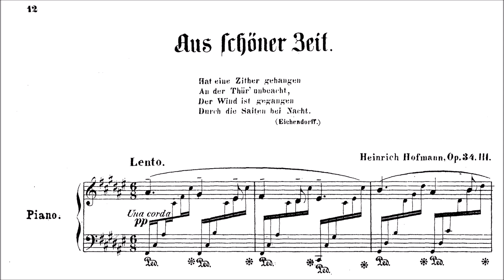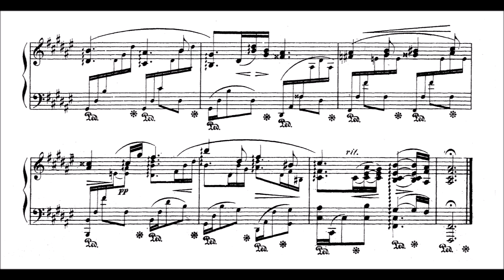Heinrich Hofmann: Aus schöner Zeit (Nachklänge, Op.34/3)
Heinrich Karl Johann Hofmann (1842 – 1902) was a German composer and pianist. He was a pupil of Theodor Kullak, Eduard Grell, Siegfried Dehn and Richard Wüerst. His Frithjof Symphony (1874), a musical realization of the legend Friðþjófs saga hins frœkna, was one of the most frequently performed orchestral works in Germany during the late 19th century. In addition to orchestral music, he also wrote several operas, some lieder, choral music, and works for solo piano. After his death, his music fell largely into obscurity.